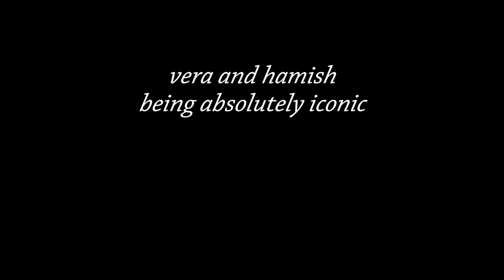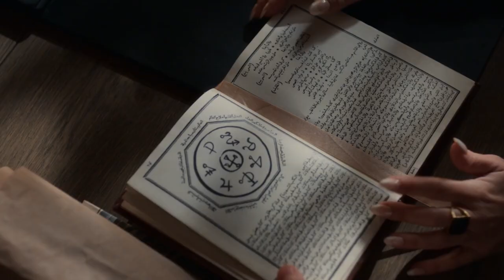vera stone and hamish duke being absolutely iconic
i mean JUST LOOK AT THEM
btw it's pretty awkward